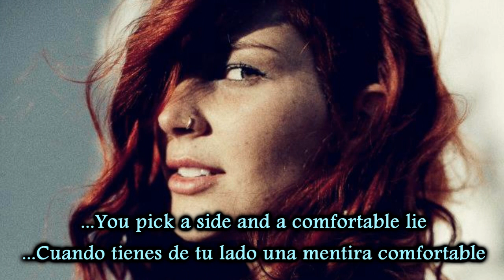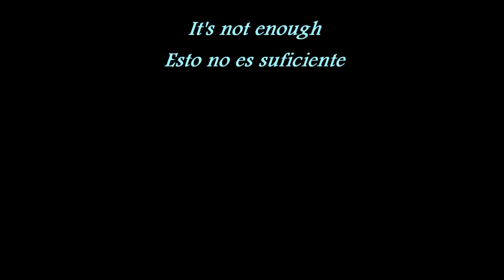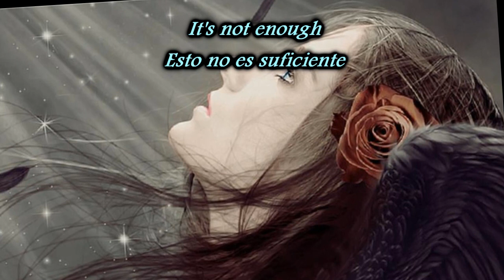Not Enough - Delain -Lyrics-Subs en español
Esta canción habla como si el asesino o asesina de Sophie se arrepintiera de lo que hizo, y ahora el siente que "no es suficiente" con todo el remordimiento/castigo  que ahora carga al haberla matado.